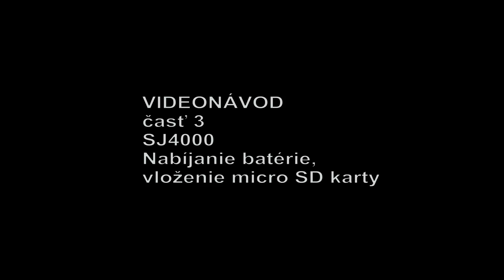3 SJCAM SLOVAKIA SJ4000 videonávod časť 3 nabijanie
Nabíjanie batérie SJCAM, vloženie micro SD karty